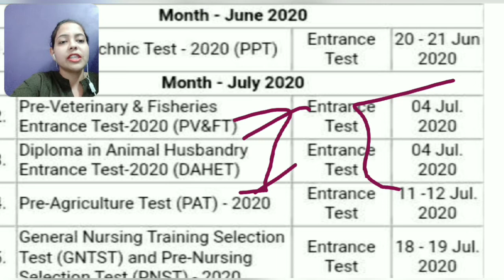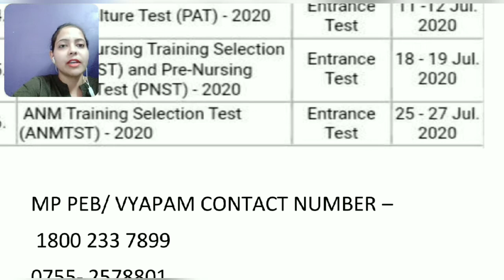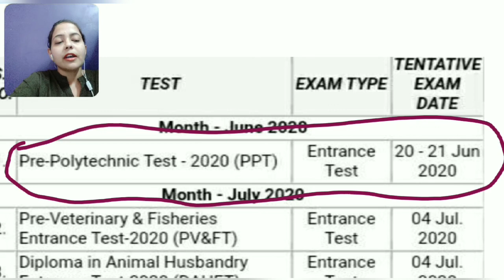MP PEB/ VYAPAM PPT 2020 ENTRANCE TEST (प्रवेश परीक्षा) FORM FILLING DATE || फॉर्म कब से Fill होगें?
संपूर्ण जानकारी मध्य प्रदेश pre- polytechnic test 2020

watch playlist for more videos related to MP PPT 2020 -